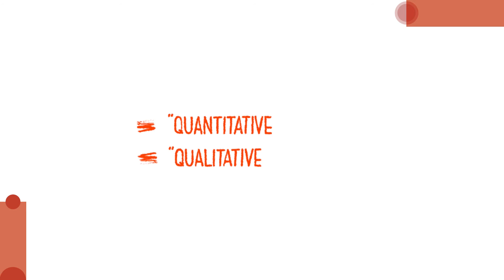Recap video 5